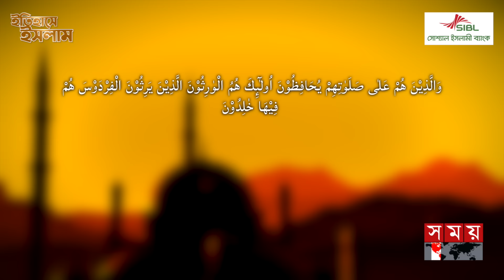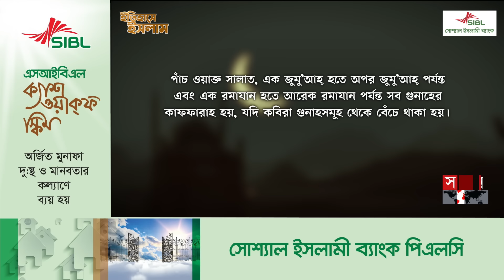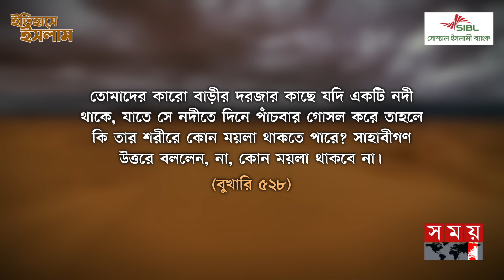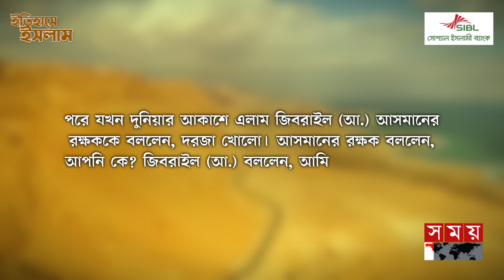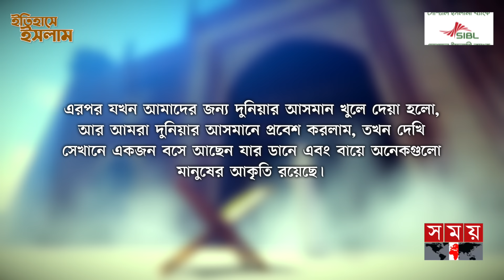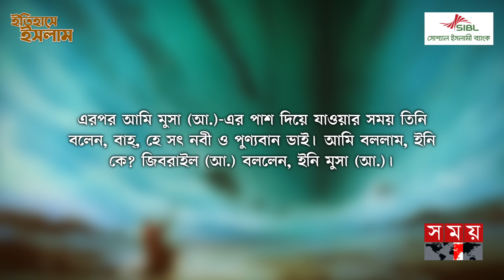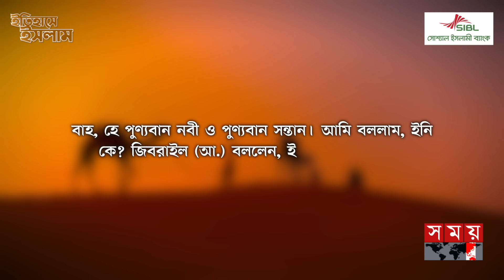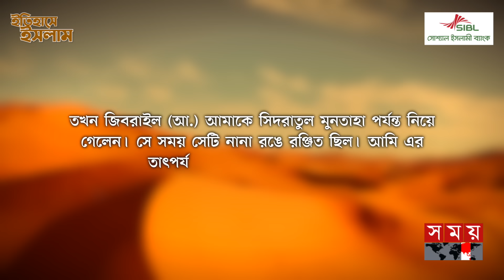ইসলামে নামাজের সূচনা | Itihase Islam | The beginning of prayer in Islam | Somoy TV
ইসলামের সবচেয়ে গুরুত্বপূর্ণ বিধান নামাজ। নামাজ শব্দটি ফারসি ভাষার। আর আরবি ভাষায় সালাত বলা হয়। এটি দৈনিক সময়মতো আদায় করতে হয়। প্রত্যেক প্রাপ্তবয়স্ক, বুদ্ধি-জ্ঞানসম্পন্ন নারী ও পুরুষের জন্য পাঁচ ওয়াক্ত নামাজ পড়া ফরজ।

পবিত্র কোরআনে মহান আল্লাহ বলেন, اِنَّ الصَّلٰوۃَ كَانَتۡ عَلَی الۡمُؤۡمِنِیۡنَ كِتٰبًا مَّوۡقُوۡتًا  নির্ধারিত সময়ে নামাজ কায়েম করা মুমিনদের জন্য  ফরজ বা অবশ্য কর্তব্য। (সুরা নিসা, আয়াত: ১০৩)

উপস্থাপনায়: মুফতি আবদুল্লাহ তামিম

00:00-1:34  ভূমিকা
01:35-1:18 কোরআনে নামাজের আলোচনা
01:19-2:24 হাদিসে নামাজের আলোচনা
2:25-6:41  যেভাবে এলো পাঁচ ওয়াক্ত নামাজ
6:42-8:59 যেভাবে ৫০ ওয়াক্ত থেকে পাঁচ ওয়াক্ত নামাজ ফরজ হলো

Somoy TV: t.ly/Se1z
Somoy TV Bulletin: t.ly/iqIq
Somoy Entertainment: t.ly/3dWC
Somoy Sports: t.ly/iASp
SOMOY TV ISLAMIC: t.ly/zU6a

Somoynews.tv: t.ly/Y7ab
খেলার সময়: t.ly/xJ5H
সময়ের গল্প: t.ly/EW3M
এ সময়ের বাণিজ্য : t.ly/m3ir

Groups:
Somoy TV (Official)✅: t.ly/ajiO
Somoy Entertainment✅: t.ly/8CLh
Somoy Business✅: t.ly/4xaJ